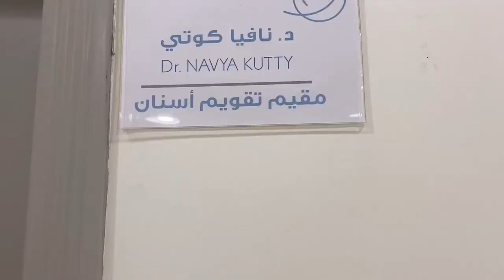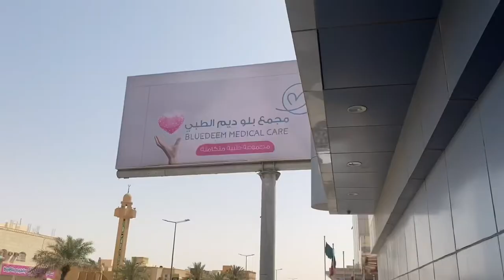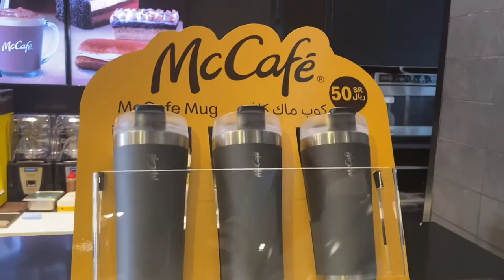DENTAL VISIT ULET MGA BESH || SHEKET NENEMEN NG IPEN